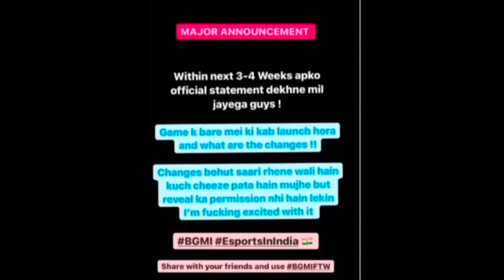BGMI Server Change From Singapore To Malaysia 😳 BGMI Release Date Big Hint🤩